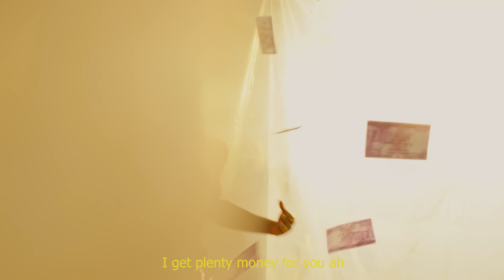Bad Boy Timz - Big Money (Official Lyric Video)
Listen to the single “Big Money". Out Now!